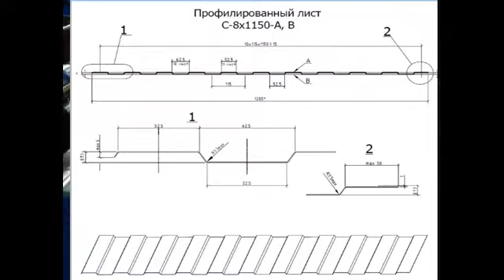C8 metal roofing sheet rolling forming machine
C8 metal roofing sheet rolling forming machine has a high speed and beautiful outlook.